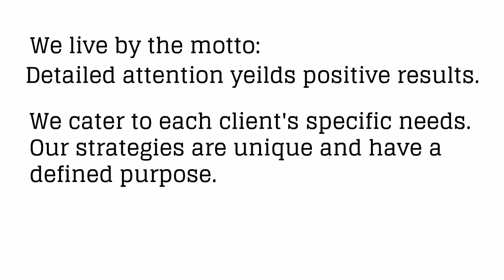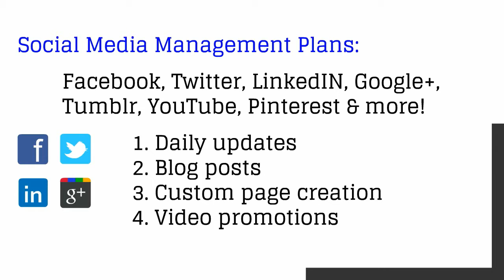SEM,SEO-VIDEO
sem and seo for beginners